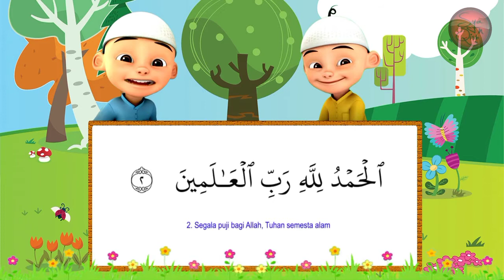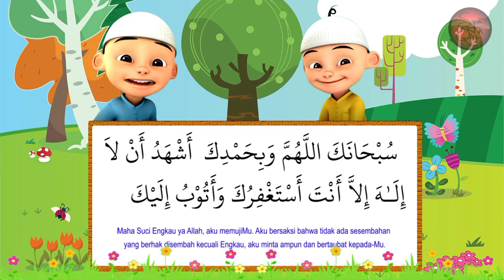Yuk Ngaji Bareng Upin Ipin (Surah Al Fatihah)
Klik link playlist dibawah ini untuk untuk memutar/ play otomatis lagu anak anak :